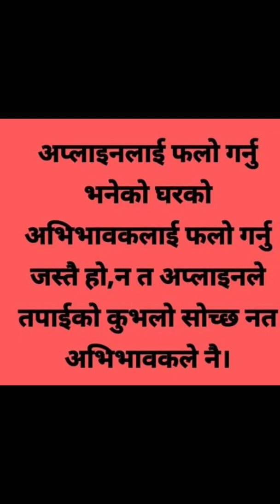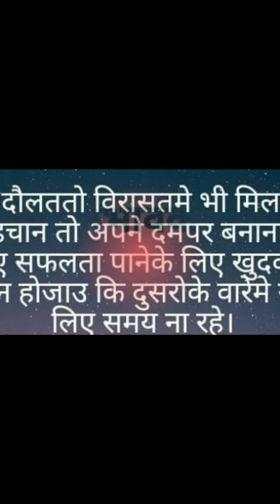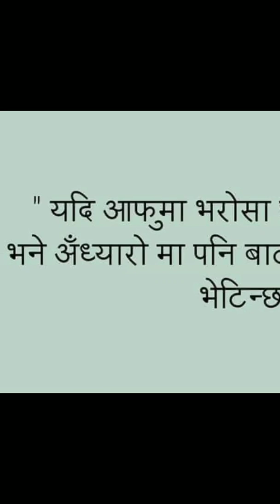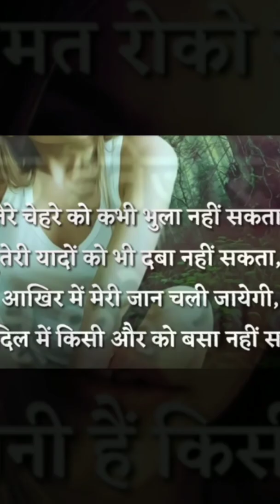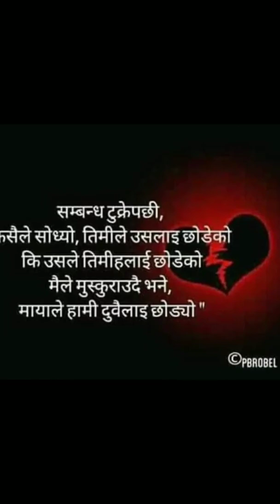Timi bina sakdina jiuna